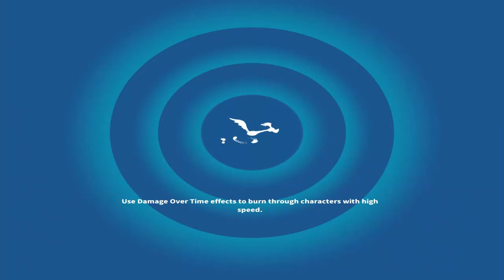Looney Tunes World of Mayhem - Gameplay Walkthrough #393 - Mastermind Team (iOS, Android)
Scopely